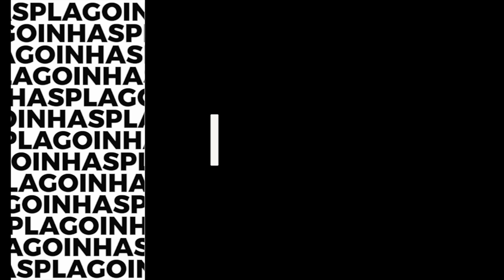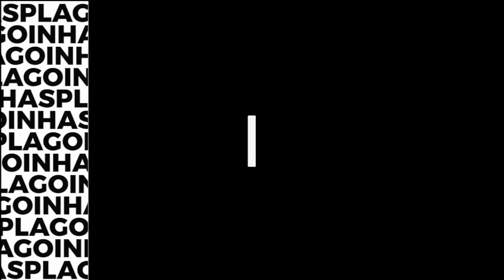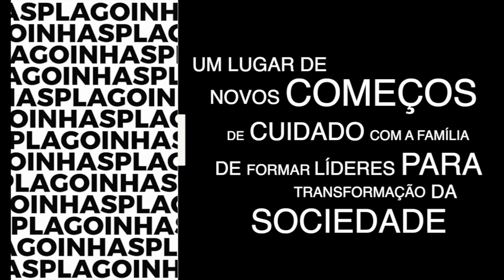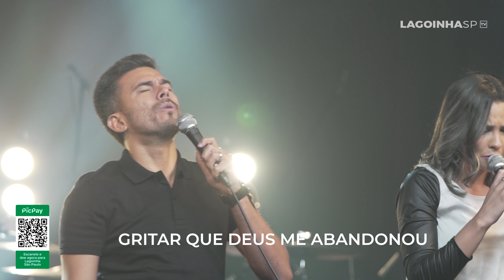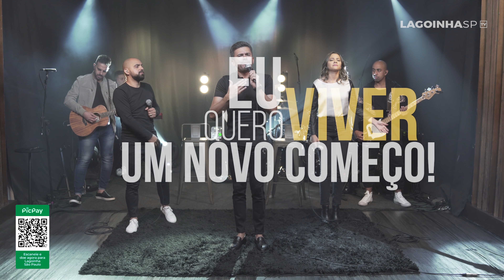SUPERE O MEDO COM A FÉ // BRUNO BRITO